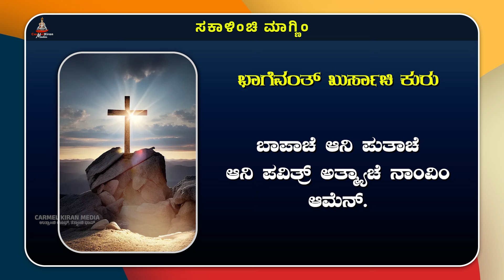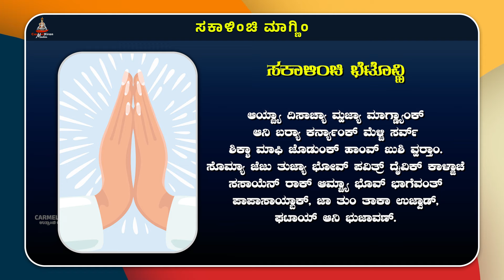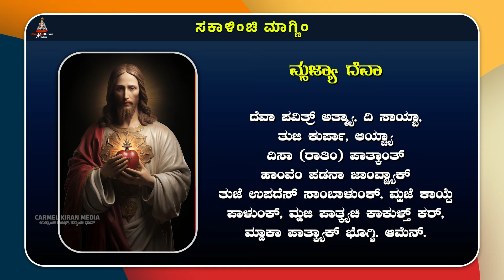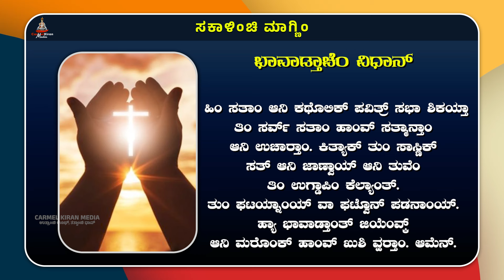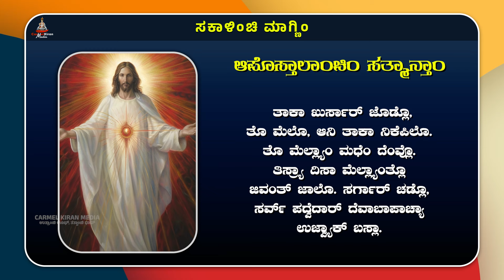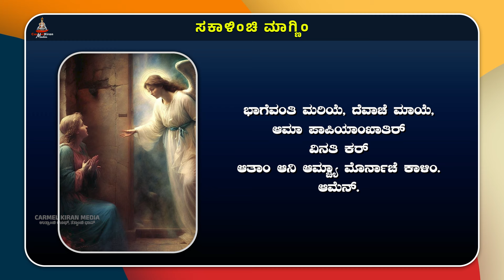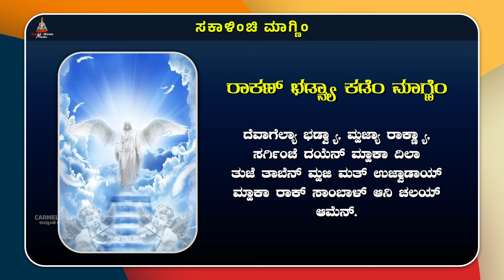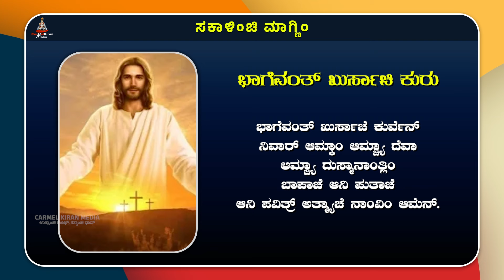ಕುಟ್ಮಾ ಸಂಗಿಂ ಸಕಾಳಿಂಚಿ ಮಾಗ್ಣಿಂ | May 20 | Carmel Kiran Media